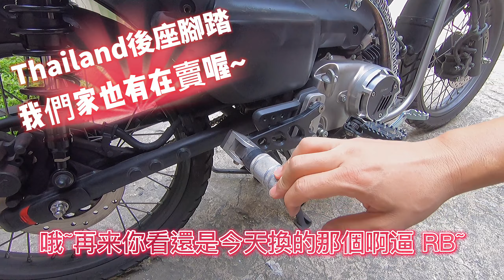和興車業 ｜Honda CT125 ｜DIY塗鴉｜復古潮流的男人｜Nemoto｜ハンターカブ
ハンターカブct125